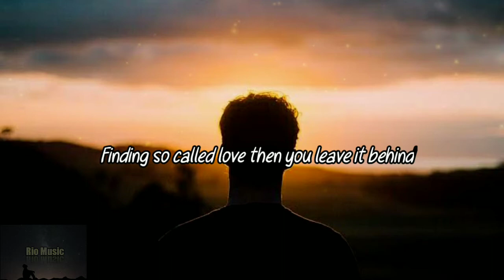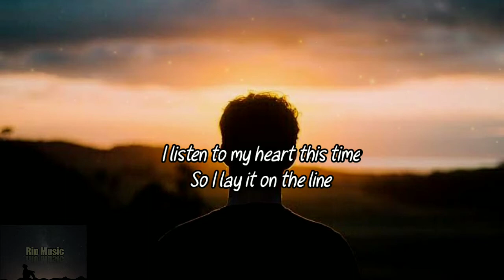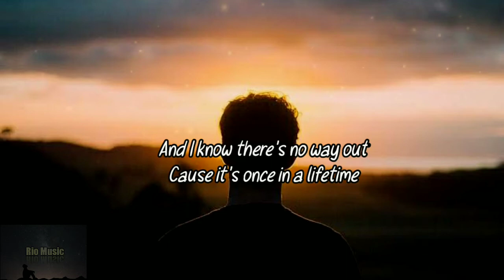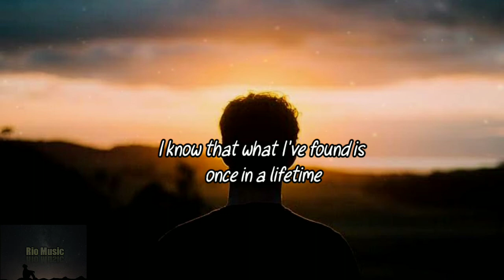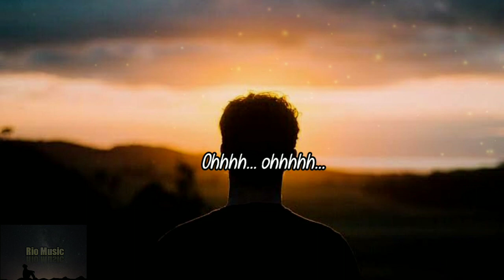Once in a life time (lyrics) - Freestyle . I know that what i have found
Just comment on the songs you like, I'll make a lyrics video.

Song/Music - once in a life time
Artist. - freestyle
Album - once in a life time
License Type:  Viva records corporation

I am not the owner of the song, credit to the singer and the producer. this channel is for promote or expand the song of the artist ,. do not report a copyright strike. if you don't like what I did, you can just contact me. this is my email.